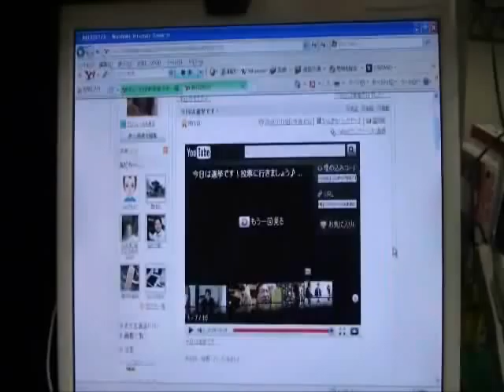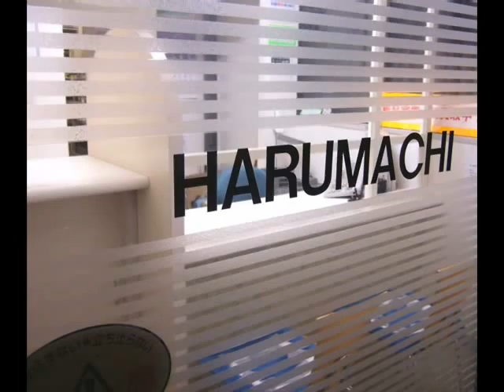福岡の質屋ハルマチ原町質店(はるまちしちてん)動画ブログ一万本ノック！